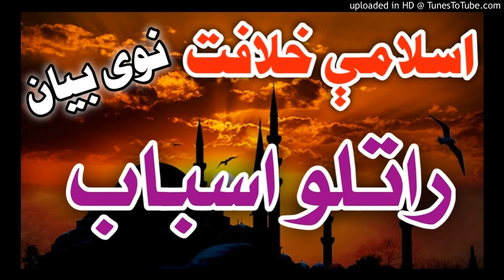Pashto New 2020 bayan || Pa zanka da islami khelapat asbab by Sardar ali Shakh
Al_Ahmad_Bayanat
In this channel we upload all Islamic related videos bayanat, audio video, Pashto naat , Pashto Pashto Bayan, etc so do not forget to subscribe my channel and also following channel share them with your friends and comment on every video.

Most Watch this Video